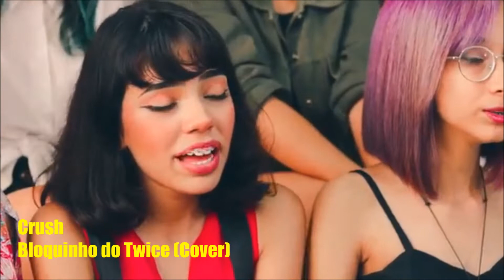CARNABPOP - MONKEYPOP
Já que estamos no ritmo de carnaval, bora falar de BPOP, sim, porque se você achou que não ia ter vídeo nesse carnaval, se enganou!

Apresentação:
Hodrygo e Renato.

Uma serie Monkeypop TV.

Siga o nosso instagram para ficar por dentro das novidades

Quer ver os MV´s que apareceram nesse episódio?
Os links estão aí em baixo, e estão na ordem da apresentação.

Apoie o bpop!
Monkeyppop 2019.